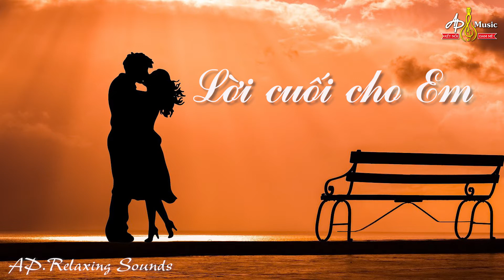LỜI CUỐI CHO EM l AP.Relaxing Sounds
Nơi các bạn thỏa sức đam mê-Nơi lưu lại nhưng kỷ niệm tặng gia đình ,bạn bè bằng lời ca,tiếng hát của mình với những âm thanh,khuôn hình đẹp nhất